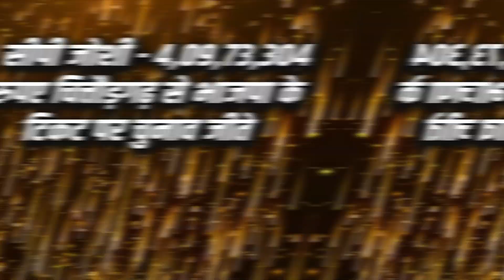राजस्थान में कोई गरीब कैसे लड़ सकता है चुनाव ,देखिये जो जीते है इनकी सम्पति कितनी !